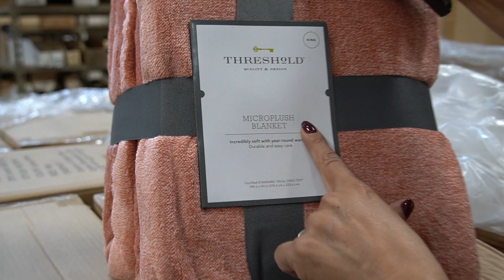Lo Que Se Encuentra en MBA Parte 5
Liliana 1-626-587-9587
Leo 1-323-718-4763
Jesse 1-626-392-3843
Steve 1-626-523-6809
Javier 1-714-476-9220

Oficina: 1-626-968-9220